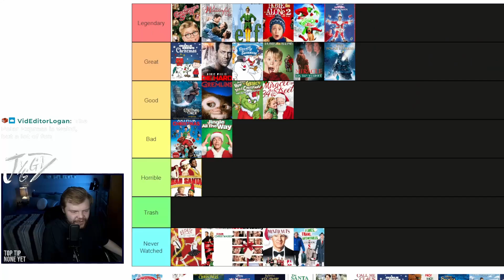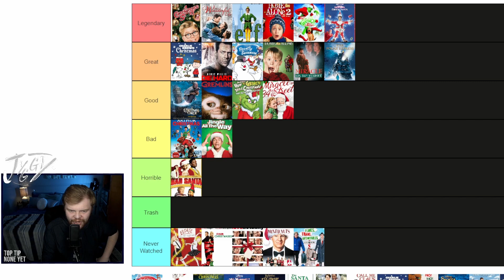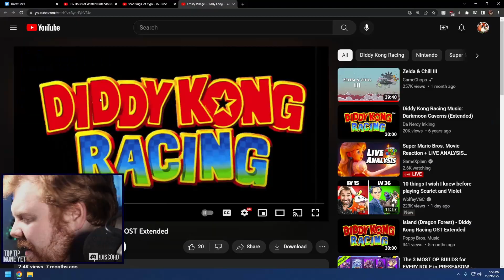The Best of November 2022!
Not a bad Louie Armstrong impression, don't ya think?
Edited by: @VidEditorLogan

Songs: K.K. Disco - Qumu / The 8-Bit Big Band